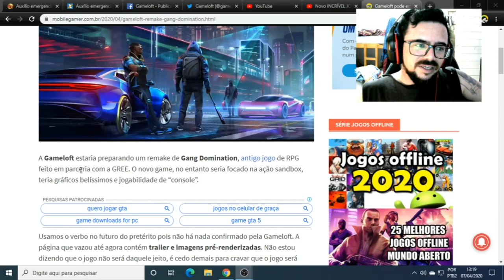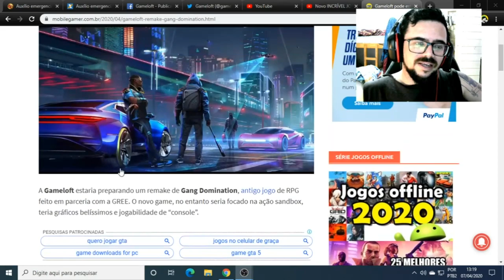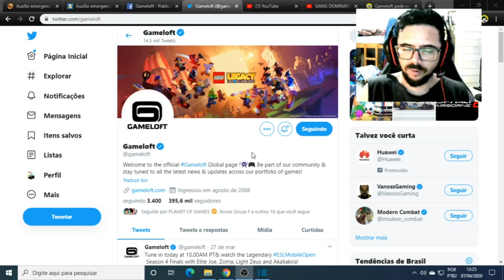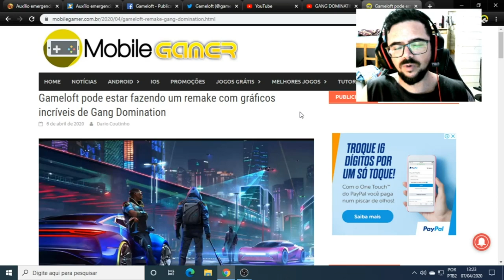SAIUUU!!! GANG DOMINATION - NOVO GANGSTAR DA GAMELOFT ?! (RUMOR)